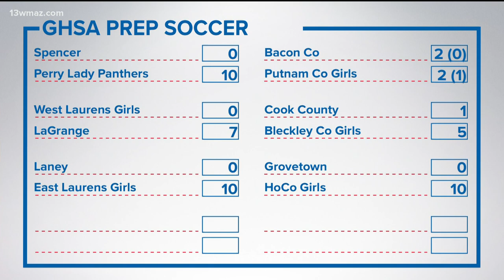Peach County's Marcus Early Jr. walks on at Bama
Three-year letterman and defensive back Marcus Early Junior was invited to the Crimson Tide program as a preferred walk-on.

13WMAZ News is the #1 station for news and weather in the Central Georgia area, serving people in Dublin, Macon, Milledgeville and Warner Robins.